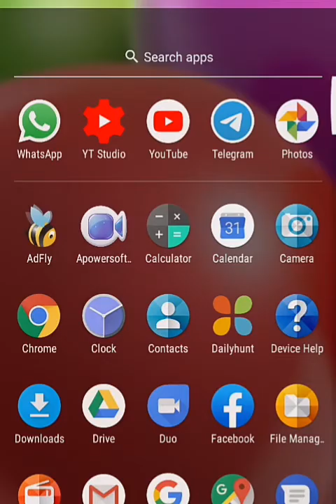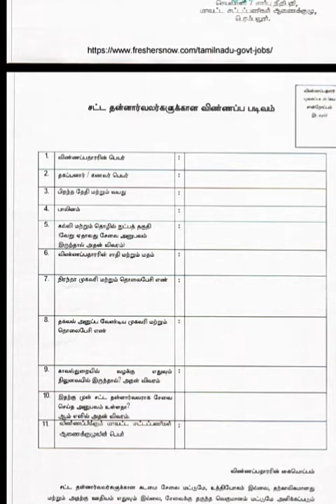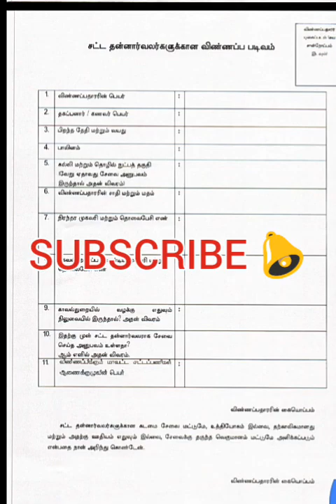மாவட்ட நீதிமன்றத்தில் 10த் படித்தவர்களுக்கு நேரடி வேலை😍"No Exam" | Tamil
மாவட்ட நீதிமன்றத்தில் 10த் படித்தவர்களுக்கு நேரடி வேலை😍"No Exam" | Tamil | ‎@TNPSC Making Change